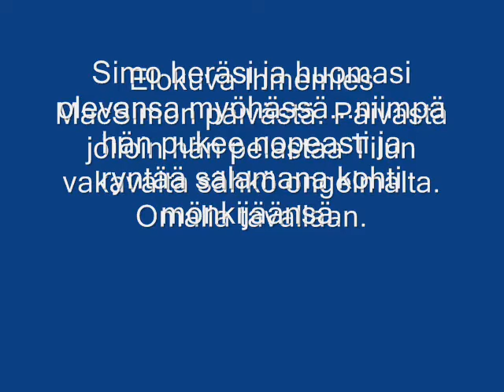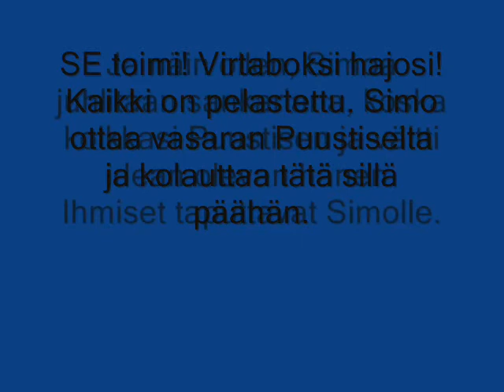Ihmemies MacSimo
Tarina ihmemies macSimosta